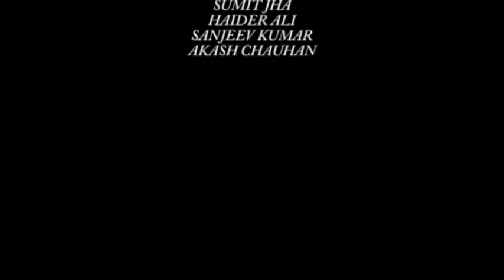Making of Udan Final